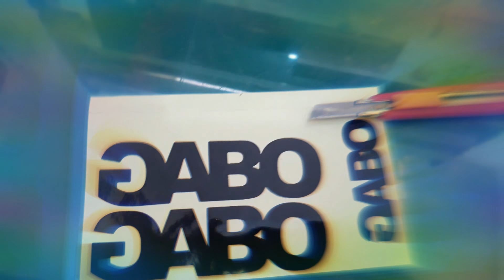Stickers Gabo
Calcas